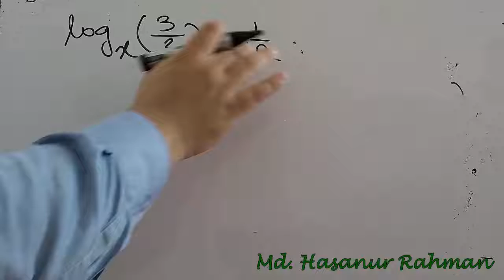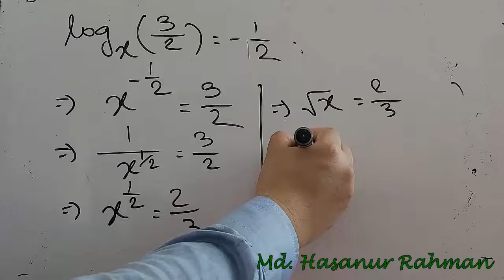BCS Repeated Questions| Part 5| Problem of Logarithm| Goniter Rajjo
BCS Repeated Questions

Instructor: Md. Hasanur Rahman